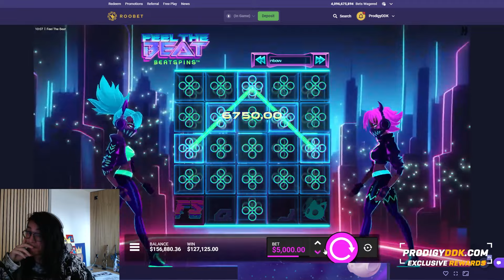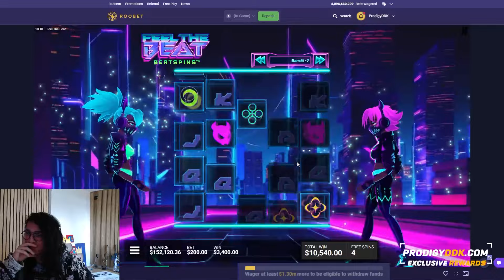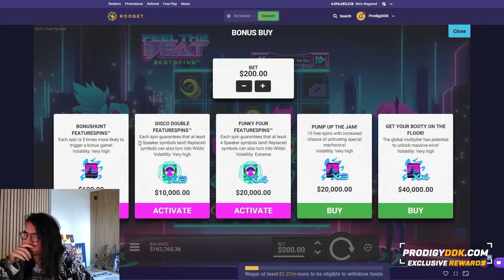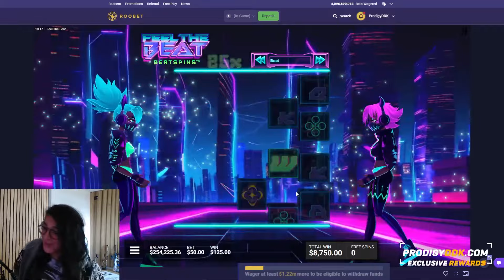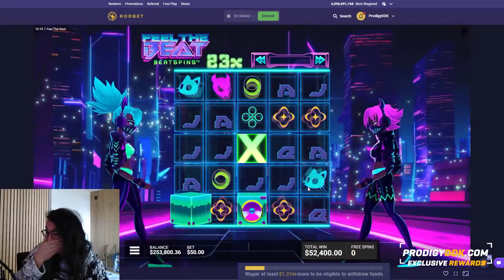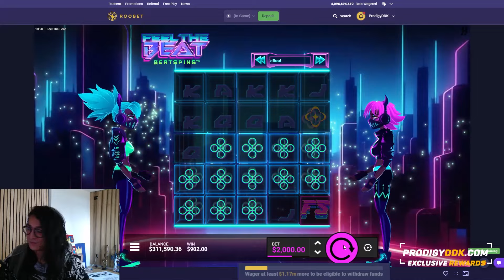I Made $127,000 on Hacksaw's Feel The Beat slot! (Feature Spins)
Today we did some insane feel the beat and was recorded live feel the beat